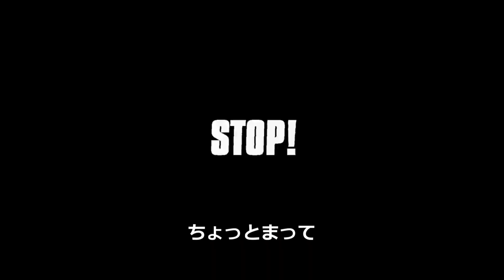[R6S] 4%の狭い門を見事に突破し大逆転を成し遂げたG2のVC！最後のShasコーチの言葉にもウルっときてしまう [G2 Esports日本語字幕]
G2公式が出していた、EUL最終日の対Heroic戦のVC動画に字幕を付けました
シーズン序盤では敗北に敗北を重ね、Major出場確率4%と言われていたG2
そこから大逆転を果たしたチームのVCはどんなものだったのか
URL
←G2 Esportsの公式YouTubeチャンネル